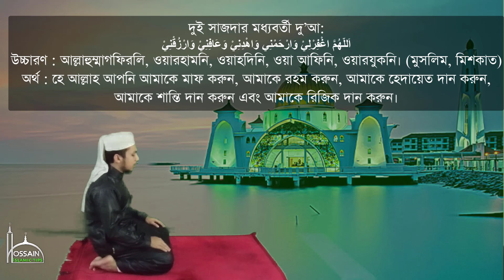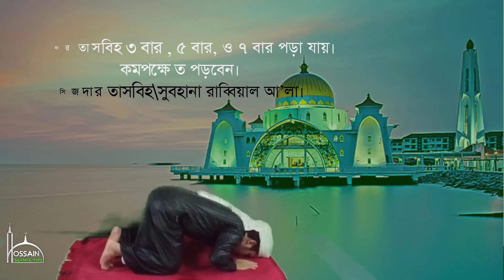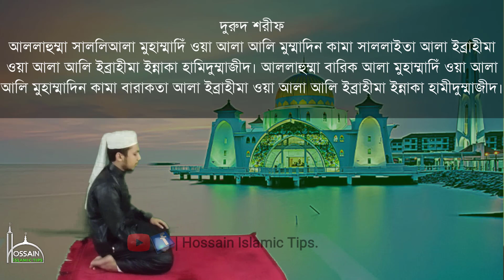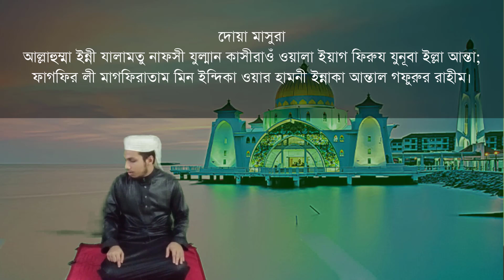যোহরের নামাজের নিয়ত || Johorer Namajer Niyat || জোহরের নামাজ পড়ার নিয়ম। নামাজের নিয়ত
যোহরের নামাজের নিয়ত || Johorer Namajer Niyat || জোহরের নামাজ পড়ার নিয়ম।